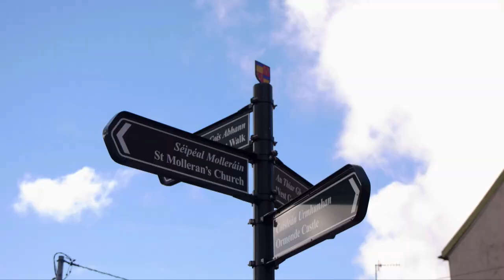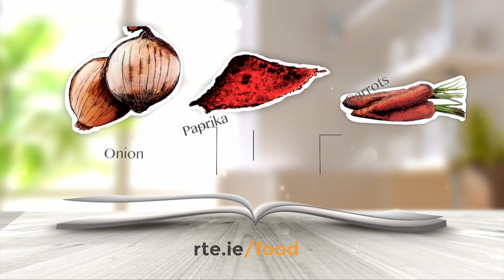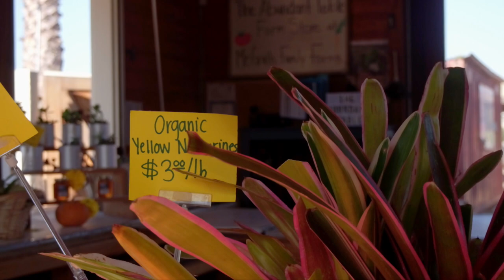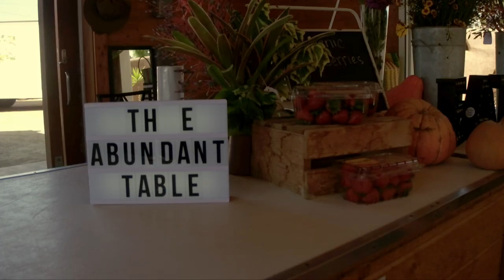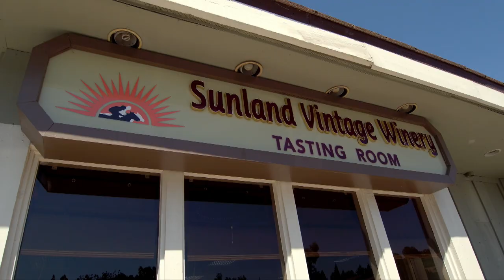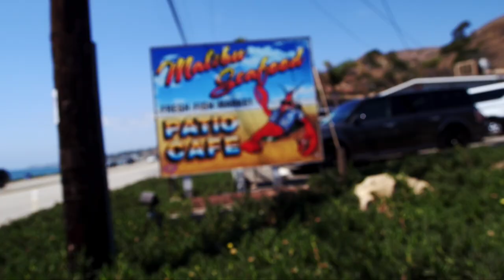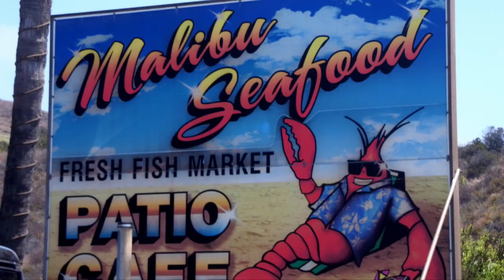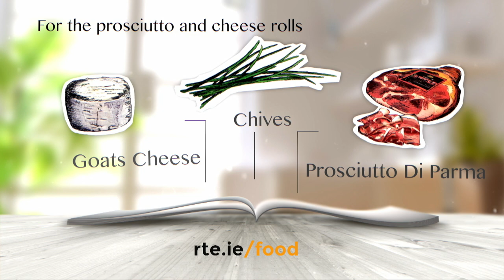Carrick on Suir to L.A. - Tastes Like Home S02E06 - Life+Style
In this episode, Catherine travels to Carrick On Suir to meet Ethel to find out a little more about Aunt Bernadette’s Beef Stew and the ingredients she uses that makes it so special. Catherine will then travel to LA hoping to bring back some of those childhood memories for Oonagh with the recipe.